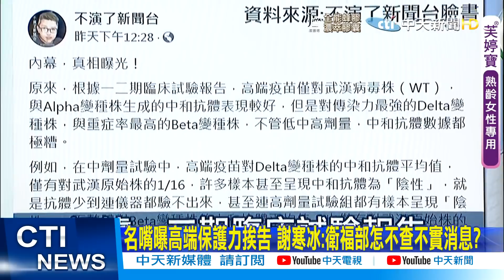【每日必看】這文件洩密被吉了! 高端保護力不容質疑? 函請各單位群起圍攻"他" @中天新聞CtiNews 20210714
歌名: Sunspots
作者: Jeremy Blake
類型: Dance & Electronic
氣氛: Happy Music